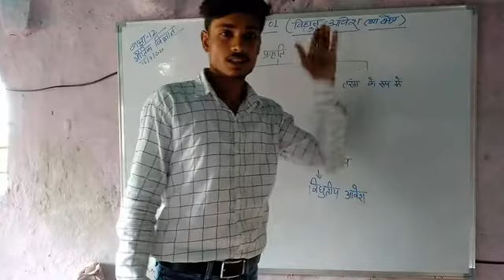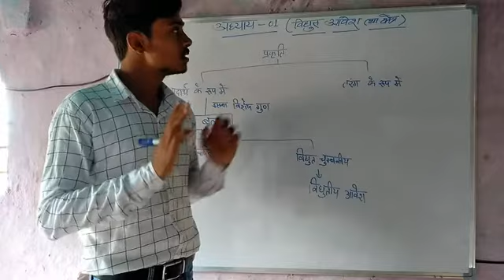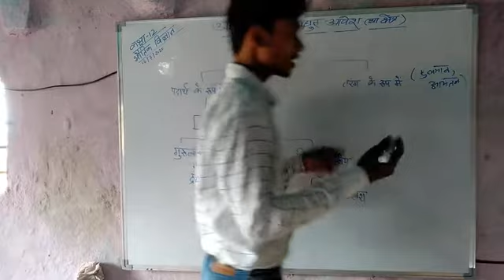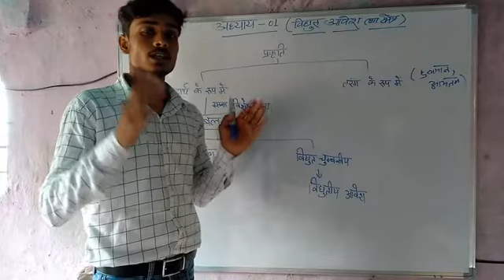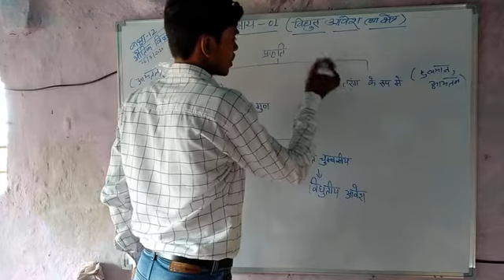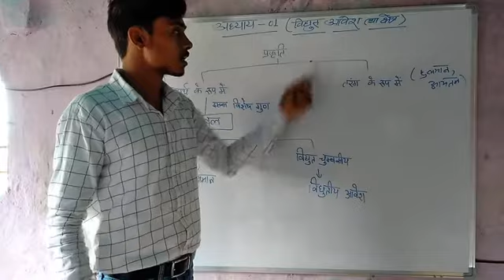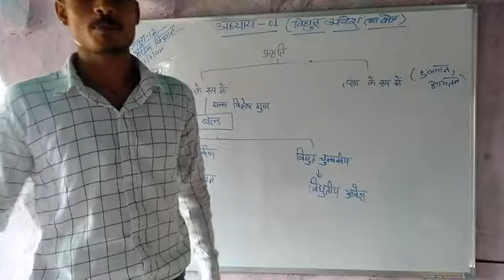Class 12 physics chapter 1 वैद्युत आवेश तथा क्षेत्र part 1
वैद्युत आवेश और क्षेत्र